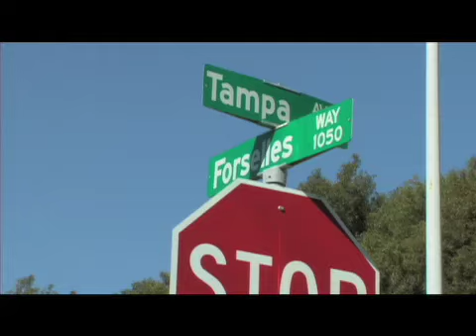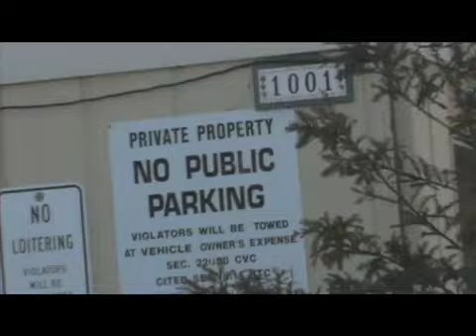"Bottom of the Stack" The Blocumentary - Directed By: E-RoK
Stack Life Films Presents.

"Bottom of the Stack" The Blocumentary
Directed By: Eric Guerrero
Welcome to Hell Town!
Short Documentary on South Hayward Hip Hop Group: Bomb Squad (Stack Mode Ent.)
Young Hittaz! Diego Sosa! etc.